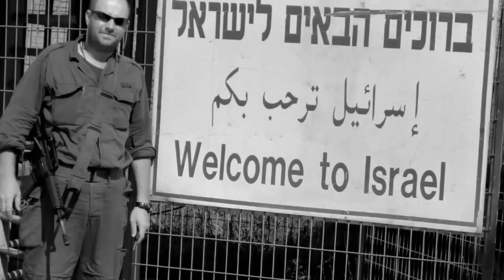Эх, дороги (на иврите)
Фото и видео были сделаны на резервистских сборах, на самой восточной точке Израиля (граница с Сирией, Голанские высоты), май 2012

Слова: Лев Ошанин (1912—1996)
Песня написана вскоре после окончания Великой Отечественной войны, осенью 1945 года, для театрализованной программы «Весна победная», которую задумал и осуществил к празднику 7 ноября режиссёр Ансамбля песни и пляски войск НКВД Сергей Юткевич (Википедия)

Текст на иврите: Дан Альмагор
Исполняет: Шломит Ахарон
Ивритская версия песни была написана незадолго до начала Войны Судного дня, в 1973 году, для программы "Портной и жена сапожника" (החייט ואשת הסנדלר). Тексты и обработка - Дан Альмагор. Музыкальный редактор - Арье Леванон; дирижёр - Цвика Каспи, режиссёр - Надав Левитан; исполнители - Шломит Ахарон, Рафи Гранот, Амнон Берензон и Керол Мерил-Мирски.

Пишет Леви Мирон: "Это японский ансамбль "Бони Дзетс", гремевший как у себя дома, так и за рубежом в 60-70 годы. Поют и сейчас: японцы чемпионы по долгожительству и своей аудитории у ансамбля хватает.
Это может показаться удивительным, но японцы, воевавшие против нас во Второй мировой, очень любят советские песни военных лет: "Катюшу", "Огонёк", "Эх, дороги" и другие. Но самое удивительное то, что они так перевели оригинальные тексты на японский язык, что ни содержание, ни поэтичность при этом абсолютно не изменились.
Так что, перед вами известная нам с детских лет "Эх, дороги", без какого-либо заморского выпендрёжа. Молодцы..."